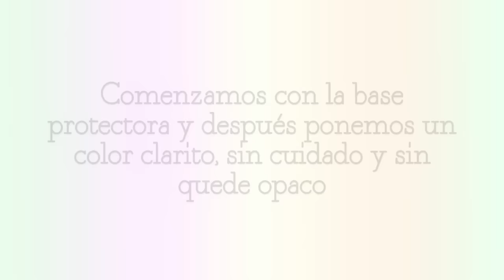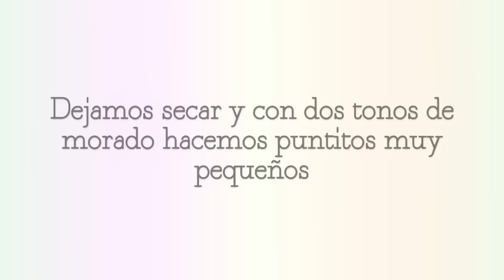Diseño de uñas cortas pastel serie PRIMAVERA #03 puntitos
Este diseño de uñas de primavera es ideal para uñas cortas y es bastante fácil. He usado colores pasteles neón y como detalle los puntitos en tonos morados.
Es el último de los diseños de la serie de primavera y estaré encantada de leer nuevas propuestas en los comentarios.

▼Un poco de info sobre Vilcis▼
Hola, soy Silvia, la persona detrás de estos vídeos tutoriales de diseños,  decoración, trucos y cuidados de uñas. No soy profesional, pero he aprendido mucho en estos años sobre tratamientos, esmaltes de uñas, bases protectoras, tops coats, degradados, pinceles, productos… Y por eso decidí grabar vídeos, para mostraros lo que he aprendido. En ellos encontraréis diseños para uñas cortas sobre todo, porque mis uñas son bastante pequeñas; diseños de uñas fáciles y divertidos, paso a paso para que podáis aprender a decorar vuestras uñas igual que lo hice yo, y además trucos y consejos para cuidar vuestras uñas.
Muchas gracias por pasaros por aquí. Disfrutad. Nos vemos pronto.